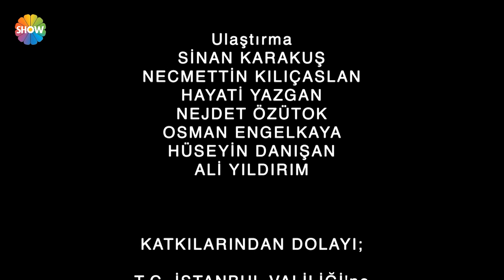51. Bölüm | Fatih Harbiye